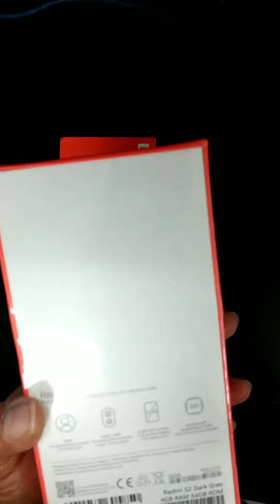Xiaomi Readmi S2 - Gearbest